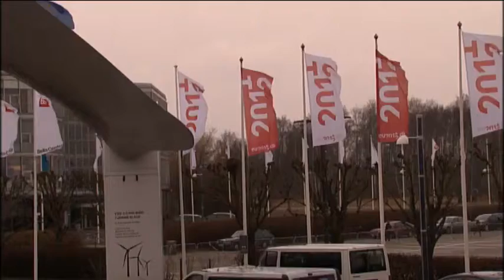Family Photo 27 January